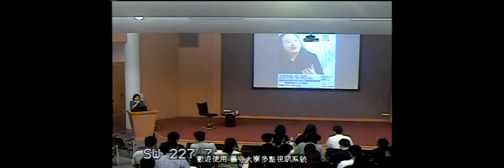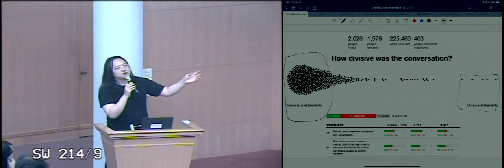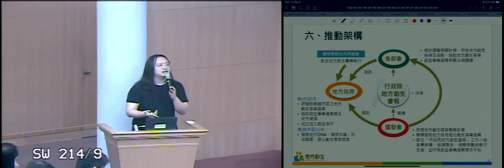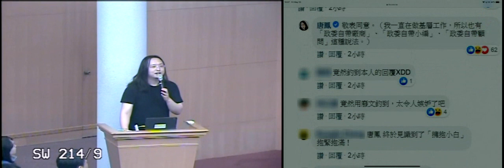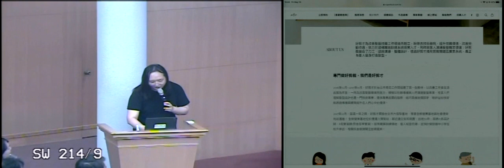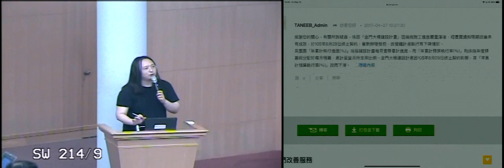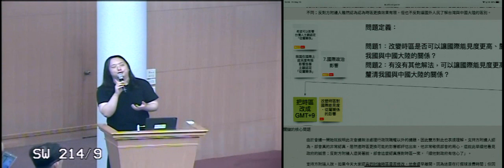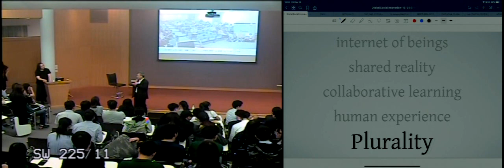2019-05-10 唐鳳於義守大學演講